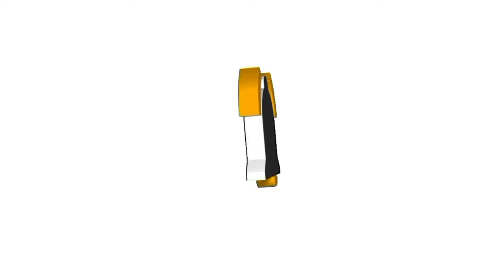HARRY AND PETE A DUO FRR!!! | Marvel's Spider-Man 2 Part 6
YEERRRRRR. Ik im still doin this playthrough I'm tryna get through it for y'all LMAO. I will be getting more active we ona grind.